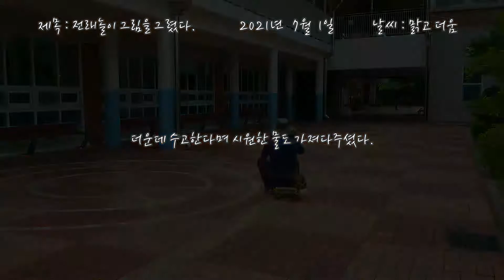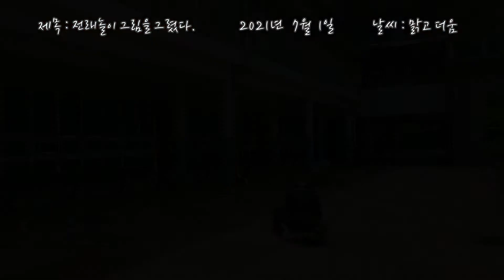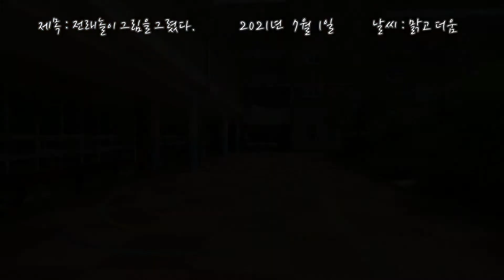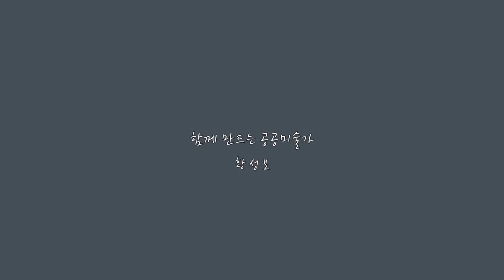[영상일기] 제목: 전래놀이 그림을 그렸다. 2021년 7월 1일 날씨 : 맑고 더움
오늘은 찬형과 함께 전래놀이 그림을 그리기 위해
시흥시에 있는 승지 초등학교에 갔다.

학교에는 우리를 반갑게 맞아 주시는 선생님이 계셨고
더운데 수고한다며 시원한 물도 가져다주셨다.
기분이 좋았다.

그림은 달팽이 놀이와 신발 던지기 놀이
그리고
사방치기 두 개를 그리기로 했다.

학교는 아직 방학 전이라 아이들이 제법 있었다.
우리 주위를 오고 가며 질문을 하는 아이들도 많았다.

점심을 먹고 와 보니 그림을 다 그리지도 않았는데
벌써부터 신나게 노는 아이들이 보였다.
다행히 페인트가 금방 말라있어 괜찮았다.

즐겁게 놀아주는 모습을 옆에서 지켜보니
찬형과 나는
마음이 뿌듯해졌다.